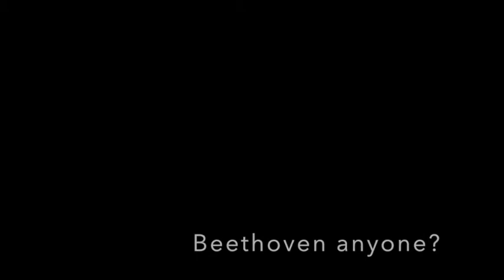Flatiron 1N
I bought a Flatiron 1N off craigslist and upgraded the tailpiece and bridge and here are the results.